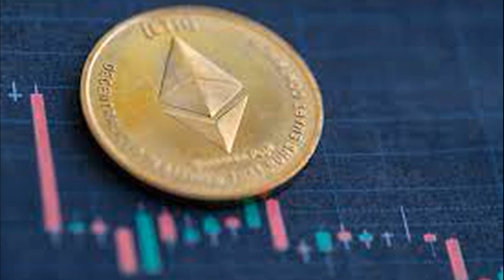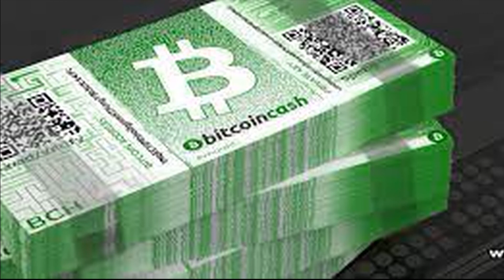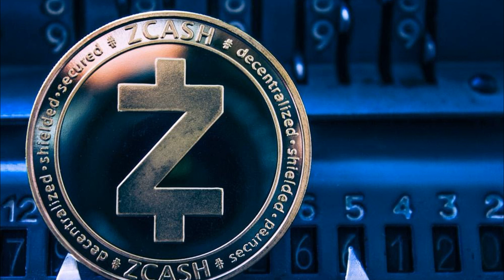TOP 10 CRYPTOCURRENCIES WITH BEST GROWTH POTENTIAL IN MAY 2021#ETH#BTC#BFINANCE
TOP 10 CRYPTOCURRENCIES WITH BEST GROWTH POTENTIAL IN MAY 2021
Invest smartly in cryptocurrencies with these 10 crypto coins.
With all the buzz around cryptocurrencies, are you planning to start your investment in 2021? Right now, there are more than a thousand cryptocurrencies in the market to make you feel spoilt for choice. So, how can you make a smart decision? This article is here to help you.

Firstly, you will need a source to buy cryptocurrencies. This can either be done through cryptocurrency exchanges or other sources like PayPal. But for wider cryptocurrency management tools, read about choosing the right cryptocurrency exchange here. You will also require a cryptocurrency wallet that can store your blockchain link to access crypto coins. Get all the information about that here. And lastly, before you make a crypto investment, there are a couple of things you should know about the volatile market of cryptocurrency. To know all about it, click here.
Now that you’re armed with all the important information you need to know to make a cryptocurrency investment, here are the top 10 cryptocurrencies for you to choose from.